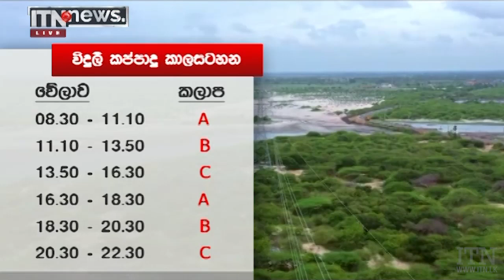ITN News 2022-02-23 | 12.00 PM